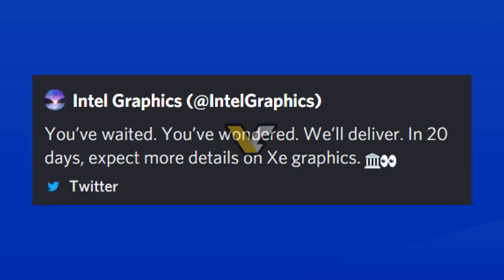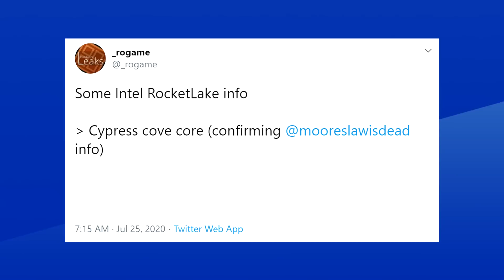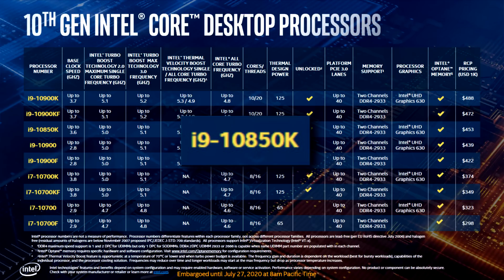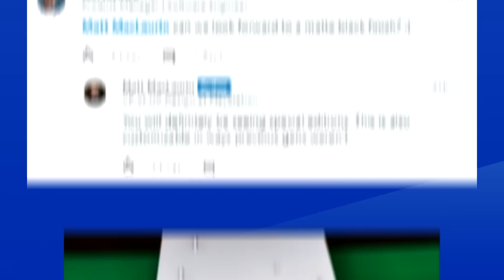Intel Xe Graphics News Coming Soon? Rocket Lake IPC is Meh…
Let’s get started with intel. We’ve been waiting for news on their XE graphics, And I don't mean leaks, I mean actual news from the company, and it seems like we might get some pretty soon. The intel graphics twitter account tweeted a little something on friday saying, and I quote “ You’ve waited, You’ve wondered, We’ll deliver. In 20 days, expect more details on Xe Graphics.”
 Now since the tweet was posted on the 25th, that would mean the information would drop on the 14th. What’s even more curious is that the tweet was promptly removed, a couple of hours after it was posted.

Now the only conference that could be used for such an announcement would be Hotchips 2020 which is from the 16th- to the 18th of august. Maybe intel messed up with the tweet scheduling. Anyways, hopefully this means their 10nm process is in check enough that we’ll get some info on the discrete cards they’re planning for the consumer market.

Also with intel, we got some rocket lake news,  The information comes from Moores law is dead and was later confirmed by Rogame on twitter. The Rocket lake architecture which backports the Willow cove core into 14nm’s, now called Cypress cove, would bring an IPC increase over skylake of give or take 10%. On top of that, the final clock speeds would still hit 5Ghz +. Last week we saw intel making progress on that front with an 8core cpu just about hitting 5Ghz.  And lastly, the TDP of these chips will be high which is no surprise given the current situation with intel’s 10th gen currently at 125W. Rocket lake will be interesting. With intel’s pretty bad situation and delays, They’re going to have to change something. And I know I’ve been saying this a lot, and I know they haven’t delivered on it, but I sure hope that they will do something about the pricing. AMD is outselling Intel insanely right now.

TODAY'S DOSE OF TECH NEWS SOURCES